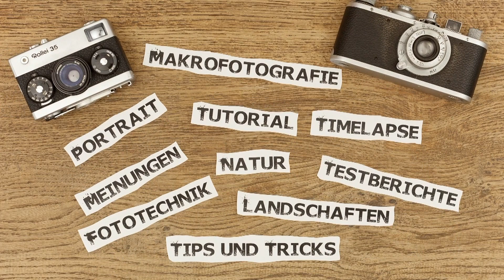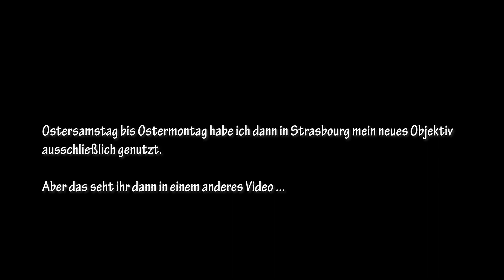Ein kleines Video: Neue Ausrüstung und dann liegt sie erst mal rum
Wem es auch so gehen sollte, der darf gerne was in die Kommentare schreiben. Aus auch passiert, ich nutze es einen Tag intensiev und dann liegt es wieder lange rum ...